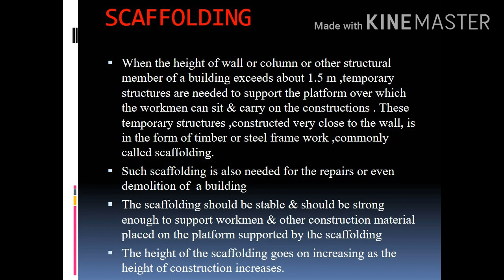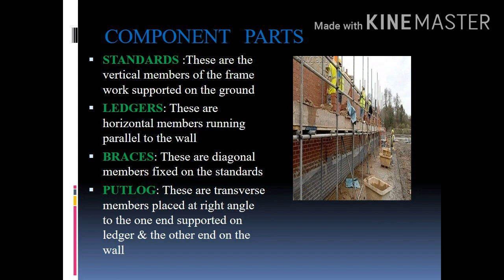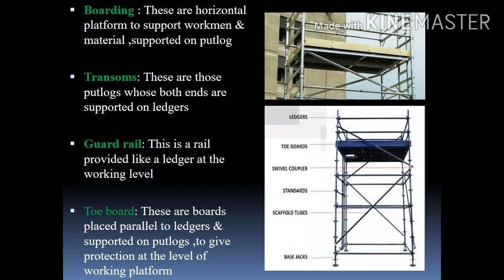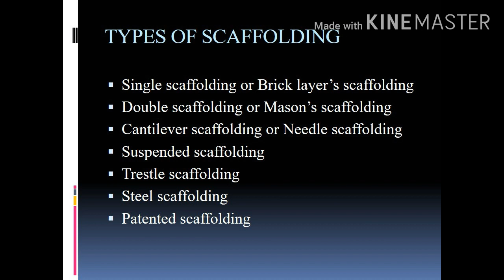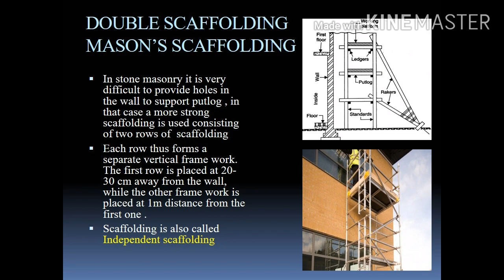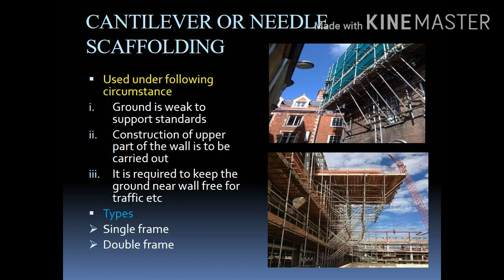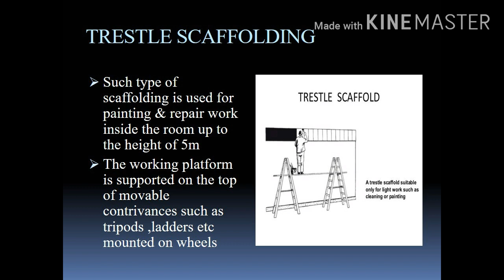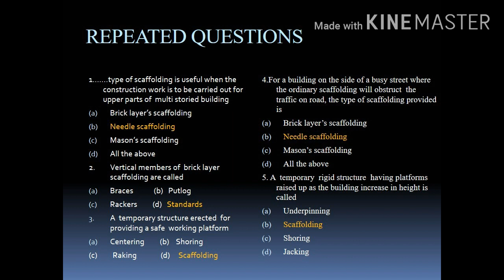SCAFFOLDING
Psc overseer coaching
This video is discussing about scaffolding and it's related questions from previous year question paper for psc aspirants.